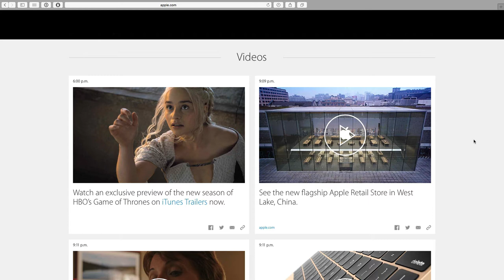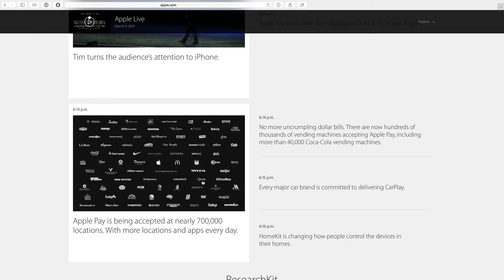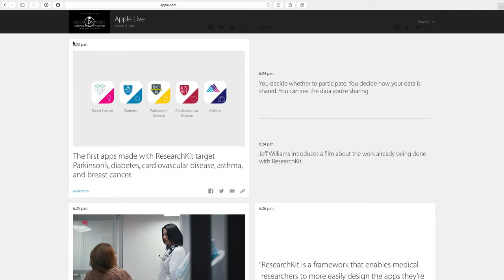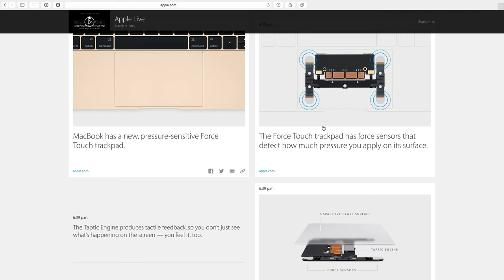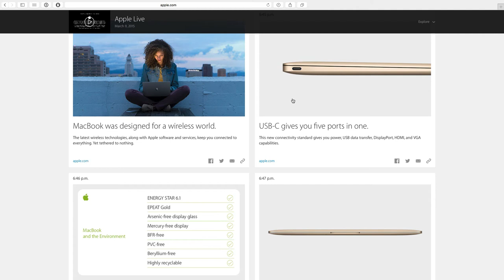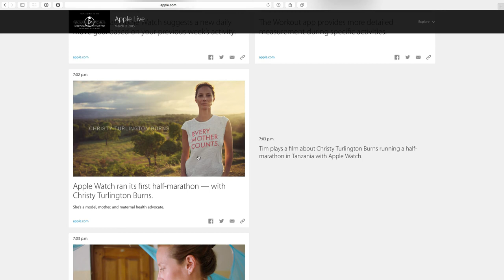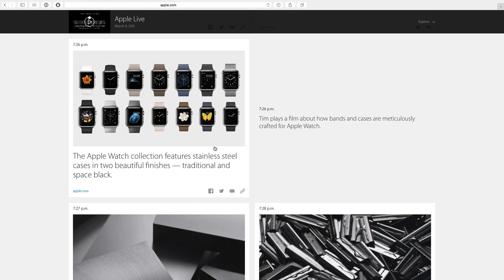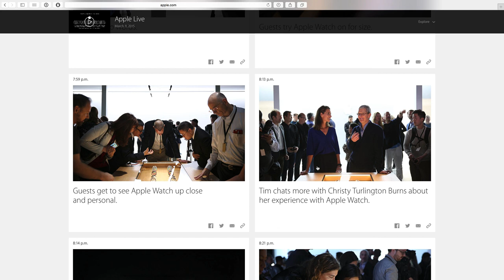Apple Keynote März 2015 | Review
Mein Rückblick auf die Apple Keynote vom März 2015.

► Unterstützt mich durch einen Einkauf über diesen

★ BITWALKER auf